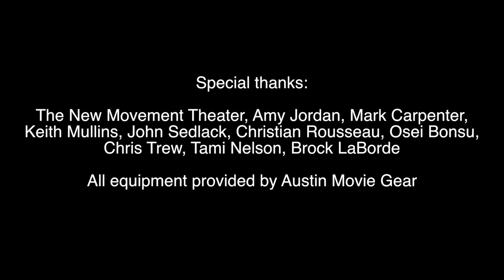Lumbersexuals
Starring
Clayton Cook, Nathaniel Hendricks, Redd Jefferson, David Dickey, Patrick J. Neese

Eric Alan Rousseau, Mike Lazorwitz & Patrick J. Neese

Written by David Dickey

Edited by Mike Lazorwitz

Executive Producer
Amy Jordan

Eric Alan Rousseau & Patrick J. Neese

Sound
Eric Alan Rousseau & Mike Lazorwitz

Special Thanks
The New Movement Theater, Amy Jordan, Mark Carpenter, Keith Mullins, John Wedlack, Christian Rousseau, Osei Bonsu, Chris Trew, Tami Nelson, Brock LaBorde